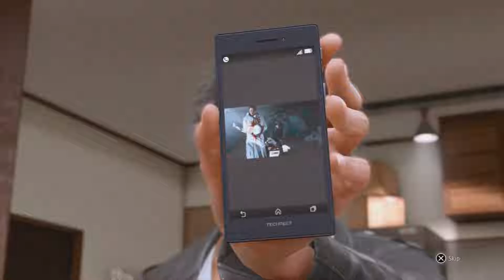Let's Play Lost Judgment Part 10 - Daimu Akutsu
Daimu Akutsu (阿久津 大夢, Akutsu Daimu) is a major antagonist featured in Lost Judgment. He is a former member of the Tojo Clan, and RK's second-in-command.